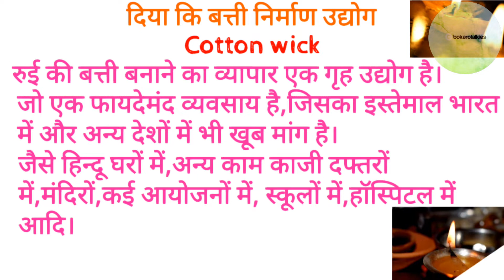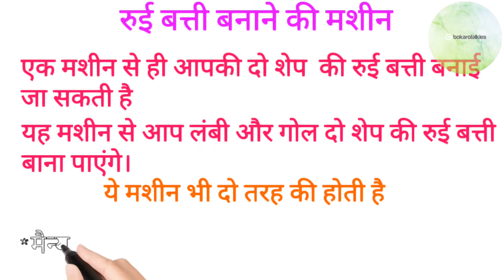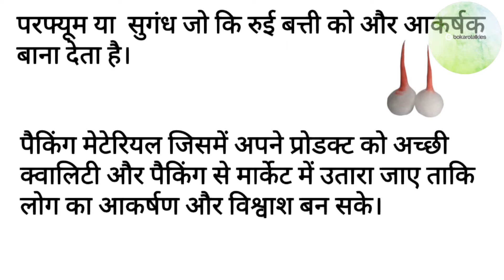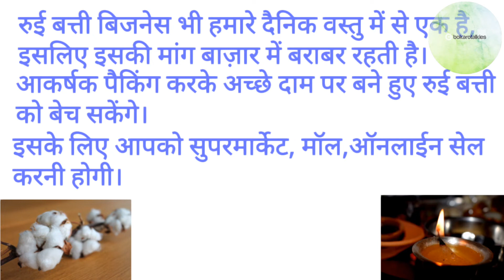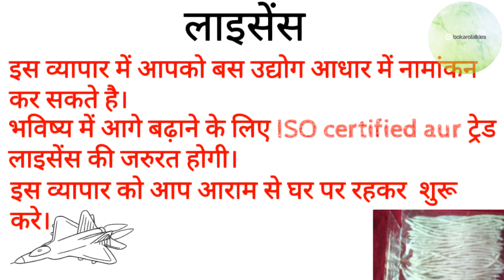रुई बत्ती बनाने की जानकारी|manual wick making machine|100%profitable buisness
नमस्कार दोस्तों,
रुई बत्ती बनाने का व्यापार एक खूबसूरत बिज़नस है,जो आप आसानी से घर पर रहकर शुरू कर सकते हैं।
यह एक लाभ करी व्यापार है जो दन्निक उपयोगी सामग्री है।भारतीय घरों में रोज़ इसका उपयोग होता है, प्राथना स्थल, पूजा पाठ,स्कूल,बड़े कारखानों और हॉस्पिटल आदि में पूजा कार्यों में दिए जलाने के लिए कॉटन विक का प्रयोग होता है।
मशीन कई प्रकार की है
मैनुअल मशीन से आप शुरूवात कर सकते है।इस विडिओ में आपको पूरी जानकारी दी गई है,इस व्यापार के संबंध में।

कम पैसों में सबसे बेहतरीन व्यापार 2020 घर से आसानी से शुरू होने वाला व्यापार  नमस्कार स्वागत है आप सभी देशवासियों का जो इस विडिओ को देंख रहें है,
    इस विडिओ में मैं बता रहा हूं लघु उद्योग के बारे में,लघु उद्योग कि लगभग मशीनें अब बिहार में भी उपलब्ध होंगी आपका साथ रहा तो आने वाले समय में बिहार को Industrial hub बना कर आत्मनिर्भर बिहार बनाएंगे|
अब आने वाले विडिओ में मैं आपको और भी  बिजऩेस आईडिया बताने का प्रयास करूंगा।

भोजपुर में आप सभी को मशीनें अब उपलब्ध होंगी आसानी से जैसे अगरबत्ती मेकिंग मशीन, स्क्रबर पैकिंग,पेपर प्लेट मेकिंग,टमेटो सैंस मेकिंग,,पेप्सी मेकिंग ऐण्ड सिलिग मशिन,नोट बुक मेकिंग, पेपर कप, पापड़ रॉलिंग मशीन,पाउच फिलिंग मशीन, सीलिंग मशीन और भी ढ़ेरों लघु उद्योग कि मशीनों कि  सम्पूर्ण जानकारी हमारे माध्यम से पा सकेंगे आप।

कम पूंजी निवेश कर के इस बिजनस की शुरुआत की का सकती है।।

ज्यादा जानकारी के लिए मेल करें

SAHJI GROUPS
Ara, bhojpur,bihar

💰रुपए कमाने के लिए इस ऐप को इंस्टॉल करें💰